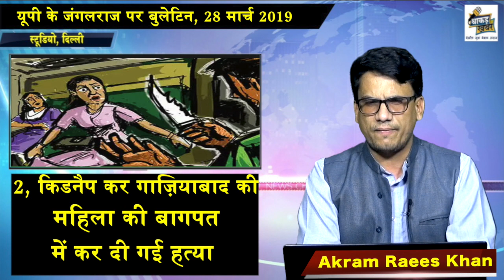यूपी बुलेटिन, 28 मार्च 2019, देखिए 5 अहम खबरें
नरेंद्र मोदी की रैली के चलते पूरा मेरठ में पुलिस चप्पे-चप्पे पर मौजूद है यानि पूरा मेरठ छावनी बना चुका है, ऐसे में अगर वहाँ एक महिला की गला काटकर हत्या कर दी गई और दिल्ली के परिवार को लूट लिया, तो क्यों न कहा जाए कि यूपी में जंगल राज नहीं चल रहा है ?